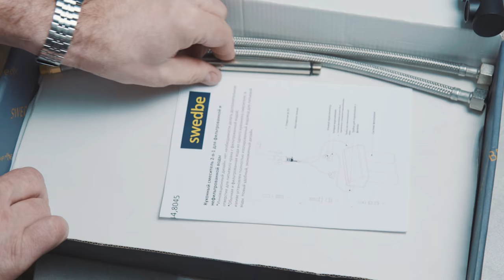Как установить смеситель на кухне с фильтром для воды правильно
В этом видео мы рассмотрим правильную установку смесителя на кухне своими руками. В качестве установочного образца у нас кухонный смеситель Swedbe Selene 8149 с каналом для подключения фильтра.

В комплект шведского смесителя Swedbe Selene 8149 входит: смеситель, гибкая подводка для горячей и холодной воды SOFTPEX®, штуцер для подсоединения очищенной воды из фильтра и инструкция для сборки.